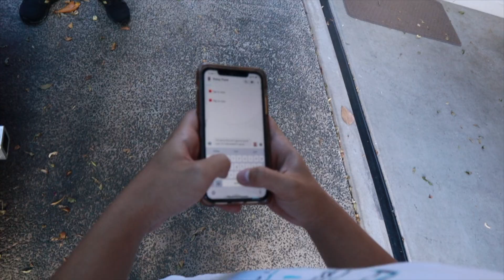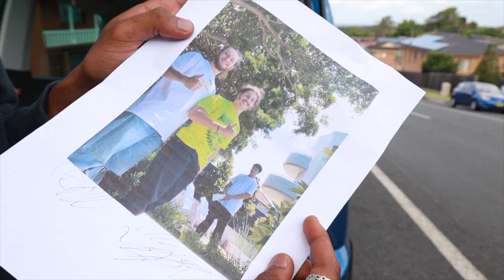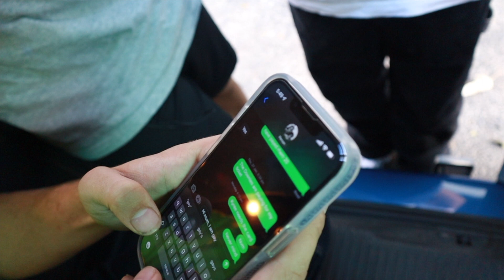Wheel of Misfortune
JJJreact

Thank you to all these people for helping out and letting me torture you:
Tristan (t.vas the raper)
Hadley (lime king)
Beth (bethitybopityboo)
Benny (benny)
Harry (harry)
Chhitiz (oni fight team)
George (dimitri)
Saxon (salty barramundi)
Darby (souglie king)
Gus (sus gus)
Austin (austridge)
Riley (panye)
John (gamer z)
Steve (zlatan minion)
Tom (peedoonling)
Noah Green (thom green)